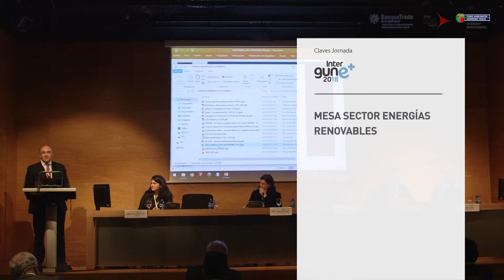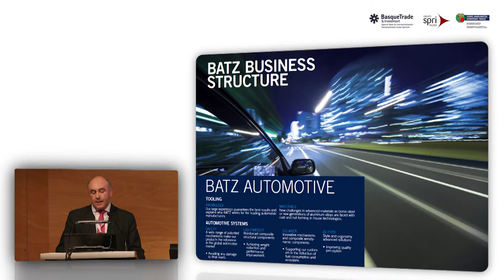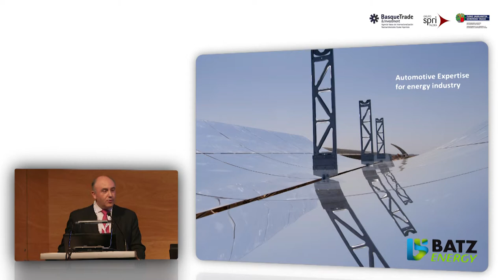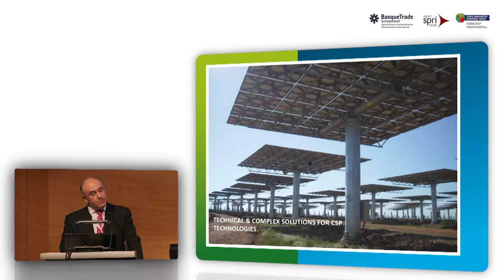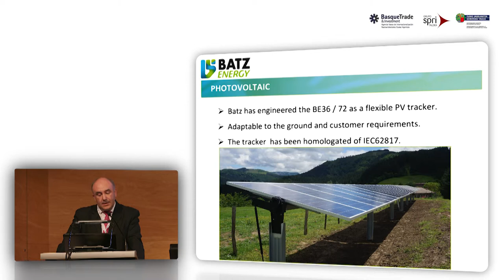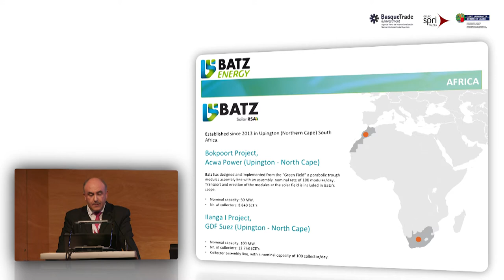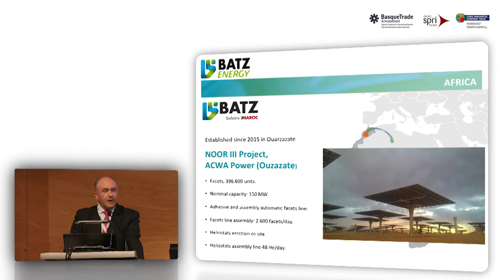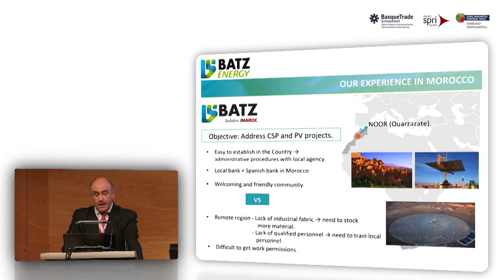Intergune + 2018 - Ponencia Aitor Lekue, gerente de Batz Energy -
Dentro de la jornada Marruecos, destino prioritario de las exportaciones vascas en África” Aitor Lekue, gerente de Batz Energy , partició en una mesa de Energías Renovables junto a otros ponentes y explicó la experiencia de la empresa tras instalarse en Marruecos.

Marruecos es el primer destino de las exportaciones vascas en África situándose en 2017 en el puesto 18 del ranking mundial. Sectores de gran peso para la industria de Euskadi, como la automoción, el aeronáutico o las energías renovables, están experimentando un crecimiento importante en el país gracias a las políticas industriales promovidas desde el Gobierno marroquí.